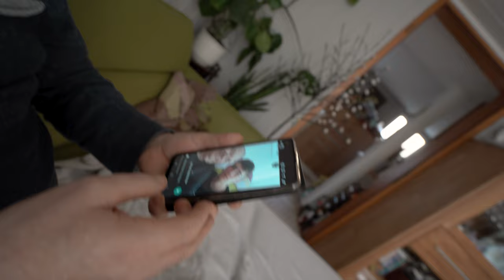Legenden-Opa besuchen !!! WV5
Heute mal wieder ein bisschen SHID!:)